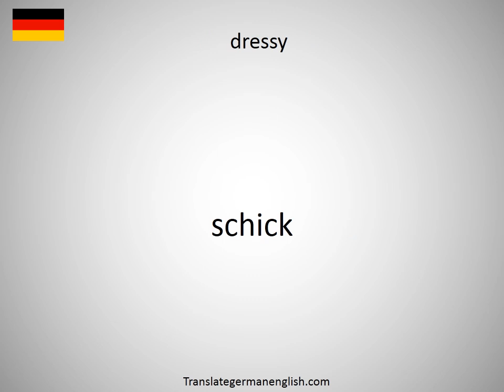How to say dress-up doll in German?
How to say dress-up doll in German? Learn the pronounciation dress-up doll! How to Pronounce dress-up doll. Expand your vocabulary, learn German words. Practice German online. Use this free pronunciation guide to practice words at a time. Learn German for free. Thank you for viewing, please like or subscribe! hoe om te sê, si të thuash, እንዴት እንደሚናገር, wie sagt man, comment dire, come dire, como dizer, как сказать, nasıl denir, cómo decir, 怎么说, πώς να το πω, hoe zeg je.